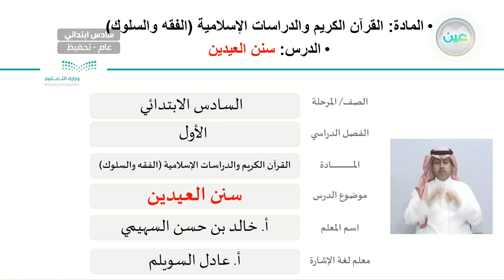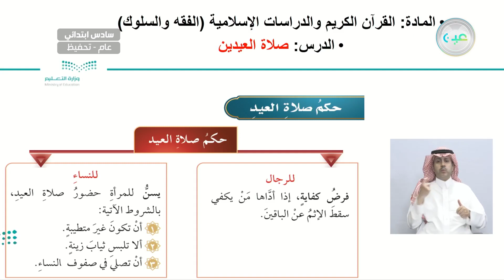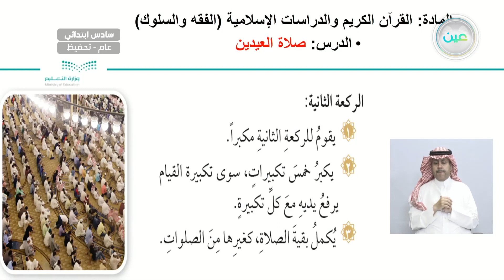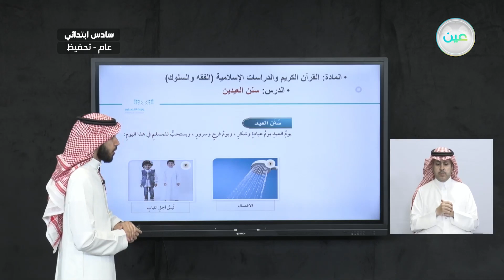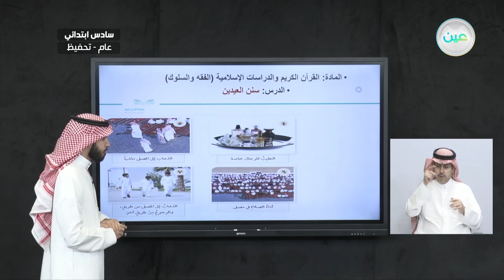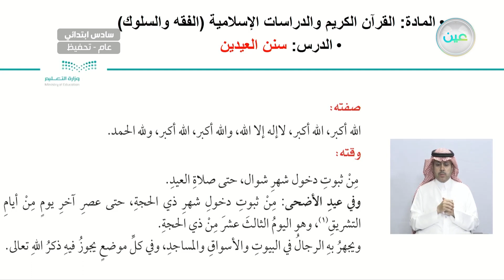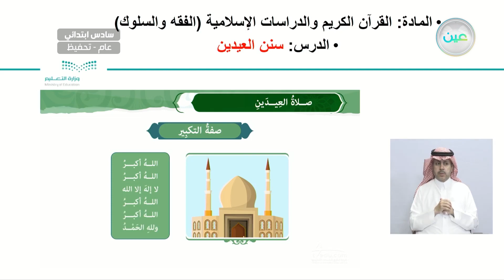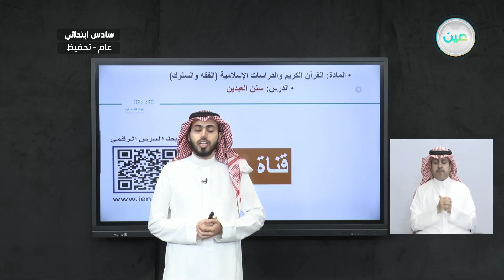سنن العيدين - القرآن الكريم والدراسات الإسلامية - سادس ابتدائي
الحصة الأولى - الاثنين- الأسبوع السابع - سادس ابتدائي06